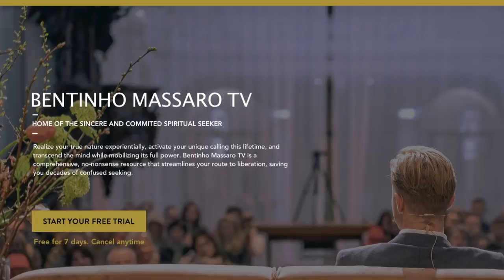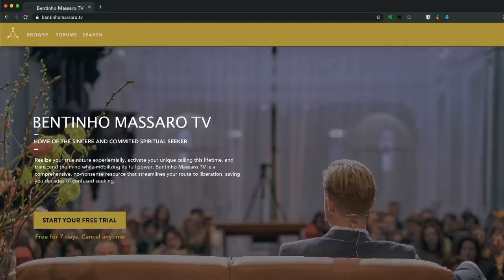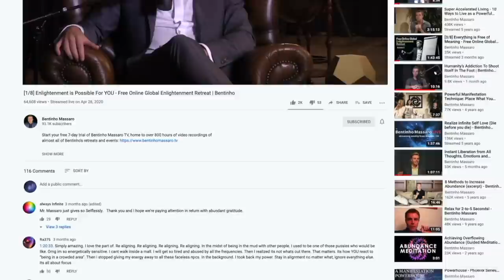Mirror Talks #07 • The Art of Respecting Free Will | Bentinho Massaro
In "The Art of Respecting Free Will" we take a close look at respect, what it actually is, and how often humans objectify each other under the guise of honor, loyalty and respect. In this episode Bentinho deconstructs the common assumptions we make within families—something he calls "culturally reenforced opinions," which have nothing to do with respect.

TIP: Each episode is broadcast on BentinhoMassaro.TV two weeks before it goes live to the public! If you want earlier access, sign up for the Free 7-Day Trial

About Bentinho Massaro:

Bentinho’s teachings contain the essence of all major spiritual paths but remain focused on what works and ignore what does not. If you want the deepest possible realizations, the most comprehensive tools to live a life of true fulfillment, and you'd like to master all this in the shortest amount of time humanly possible, you've come to the right place. Bentinho's work ensures that you won't waste any time getting to your desired state of being. But don't take our word for it; test it out for yourself and join a community upwards of 250,000 people that are becoming more authentic – and more fulfilled – by the day.